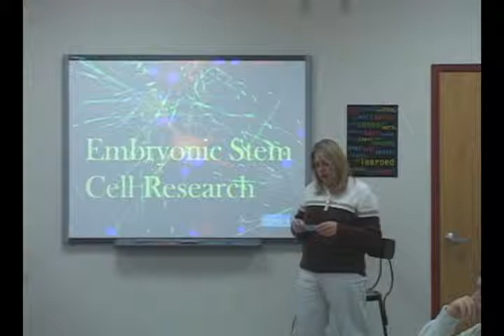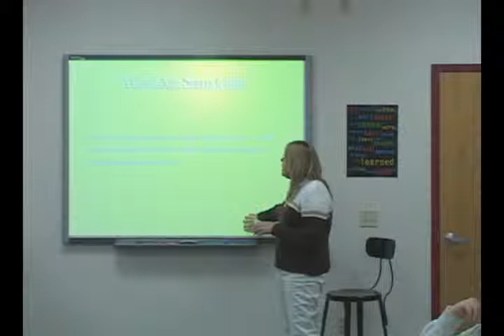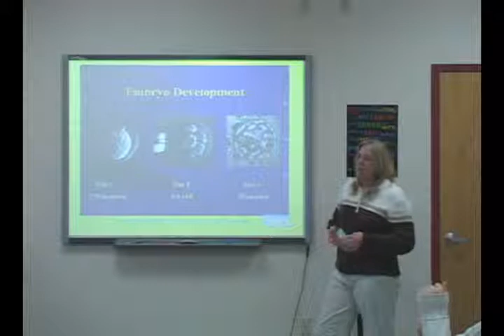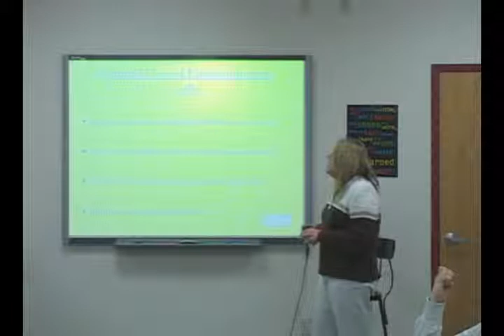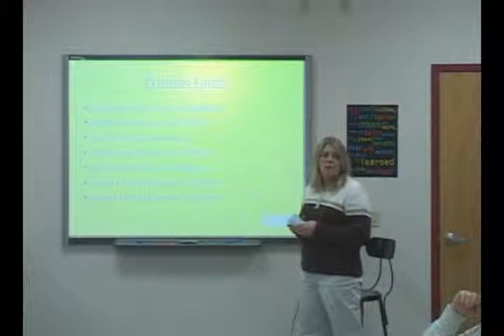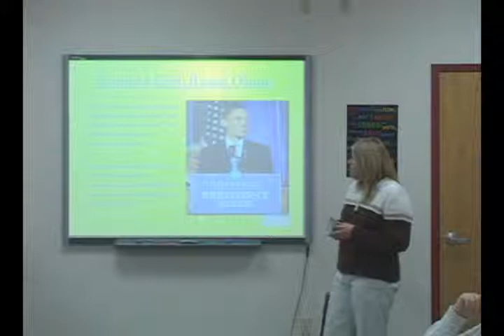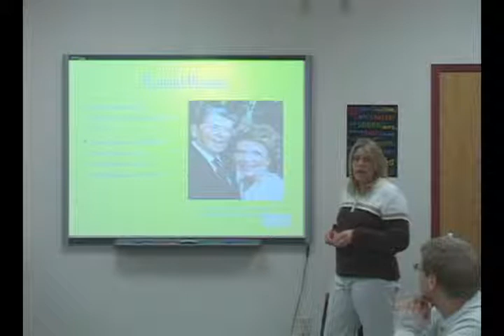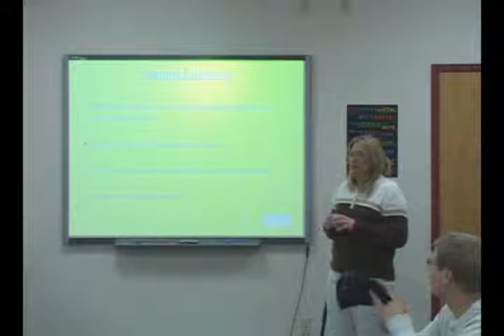Persuasive Speech on Stem Cell Research